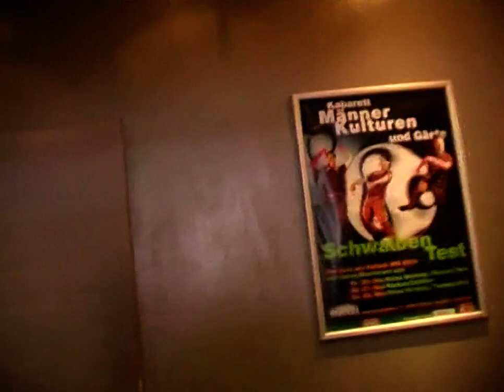MUCC im Interview (2006)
MUCC ist eine Visual Kei Band, die 1997 gegründet wurde.